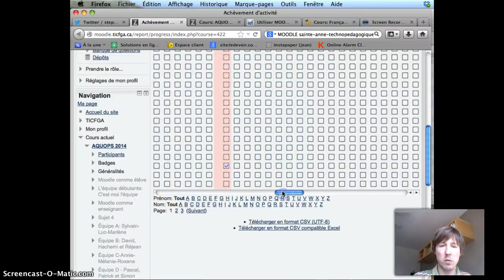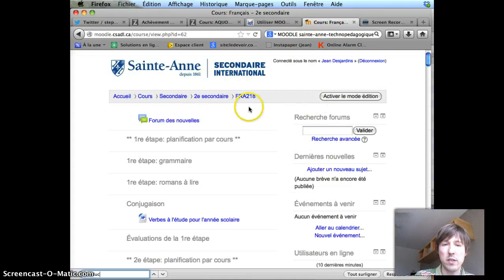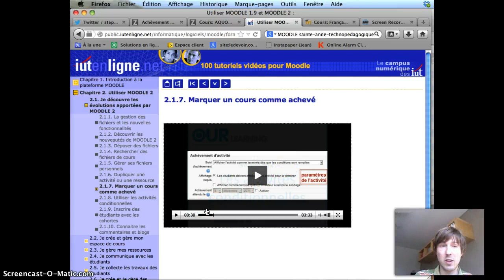Tutoriel CSA : Moodle, suivi d'achèvement de cours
-- la section Moodle de notre site.